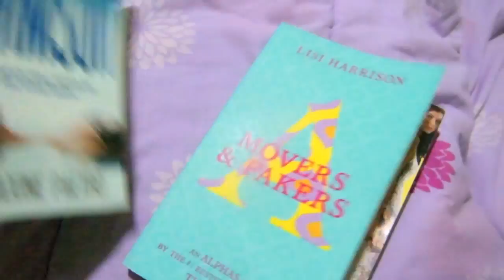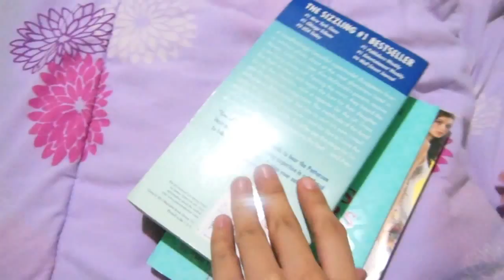Nakuha Ko Na Ang Visa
Missed last vlog? NO worries...